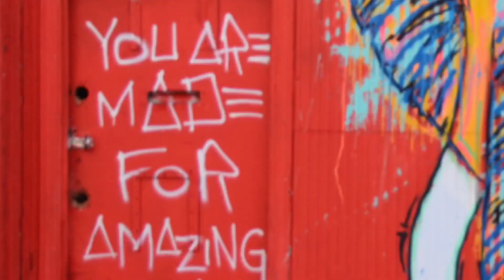Engineering students starting a business | A. Engineer 02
Iconic EDU. Engineers starting a business. Accidental Engineer ep 2.

Big ups to Rob for all the help with this.